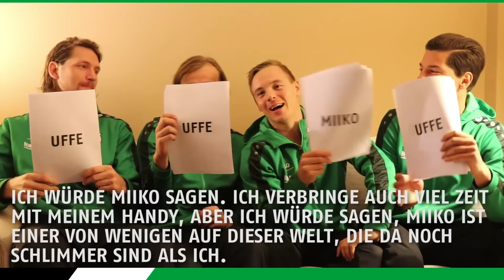TL Jerez | Tag 6 | 96 - Las Casas | Episode 5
Der Spieler-Bungalow von Uffe Bech, Miiko Albornoz, Iver Fossum und Stefan Strandberg im 96-Mannschaftshotel in Jerez ist definitiv das Skandinavischste, was Spanien aktuell zu bieten hat. Wir haben die vier besucht und im Zimmerduell gecheckt, wie gut sie sich gegenseitig und ihre Marotten so kennen.